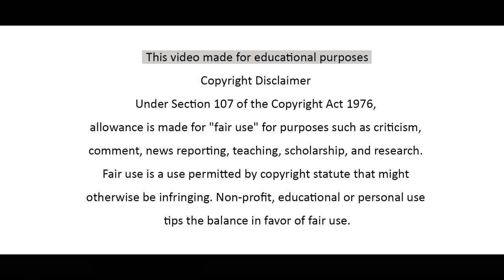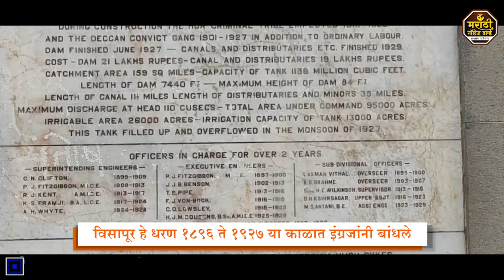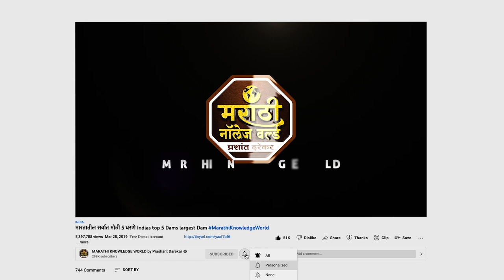Visapur Dam AhilyaNagar 2023